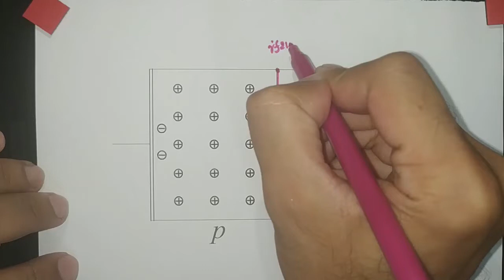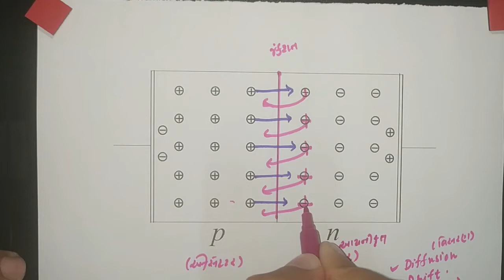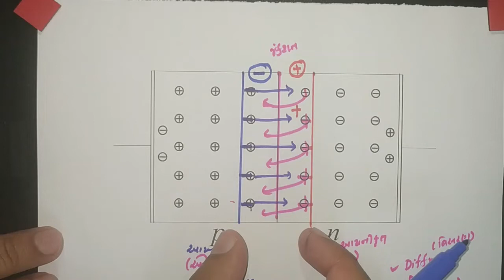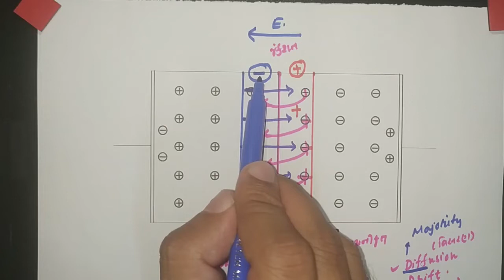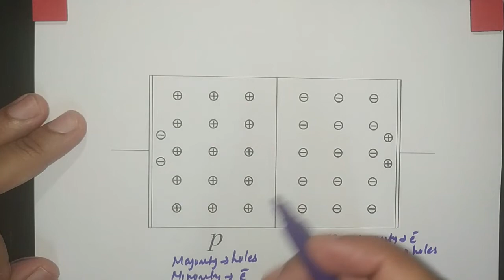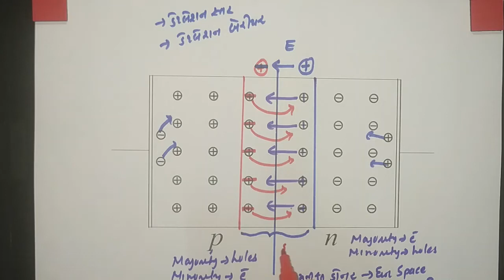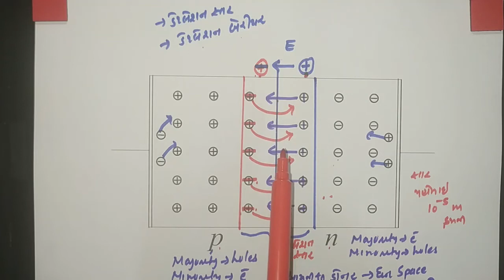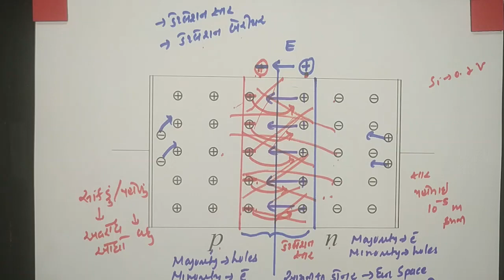Ch-14 Semiconductor Electronics / Lecture-5